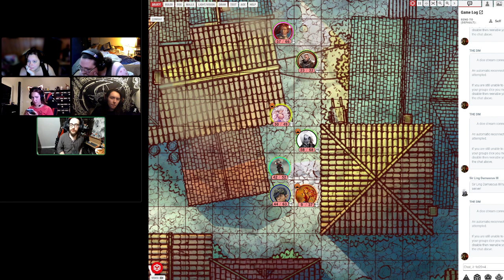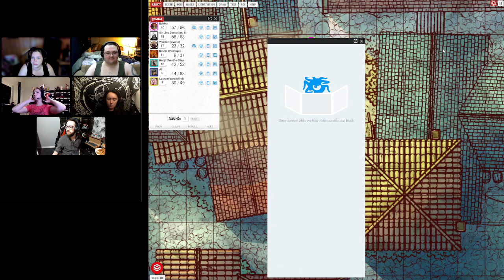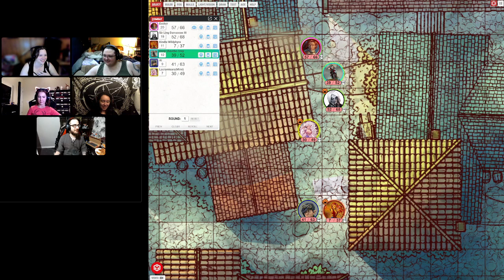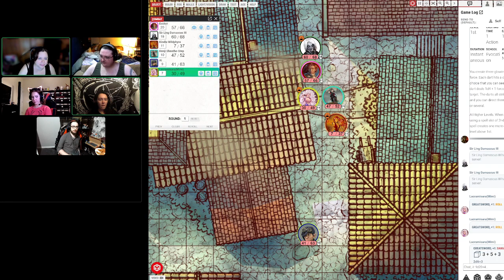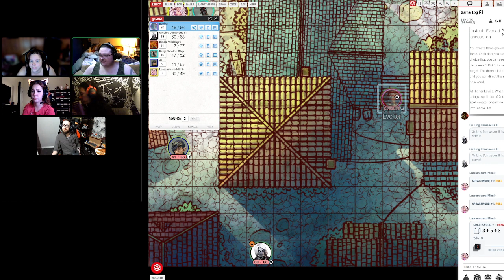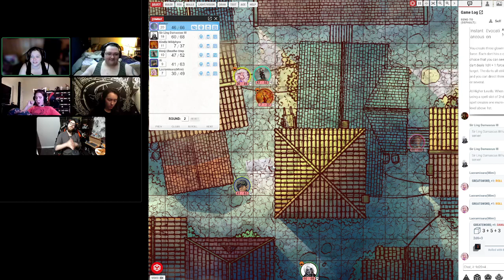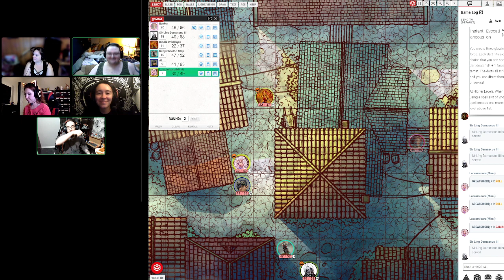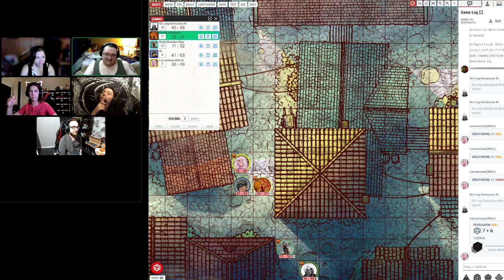Candlekeep Mysteries LVL 7 Lost in the Multiverse